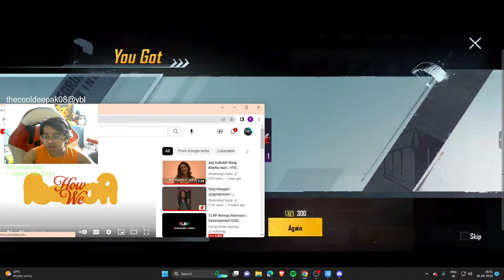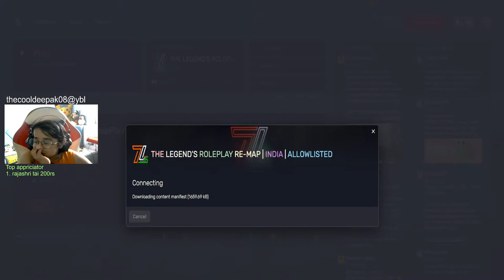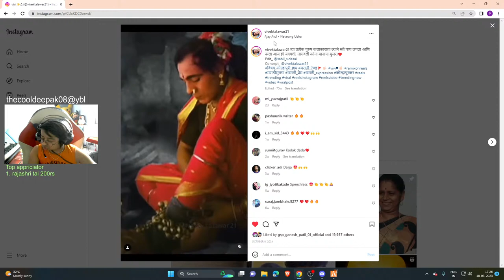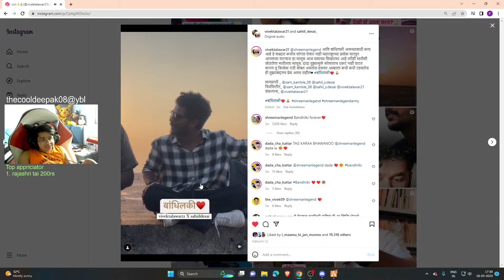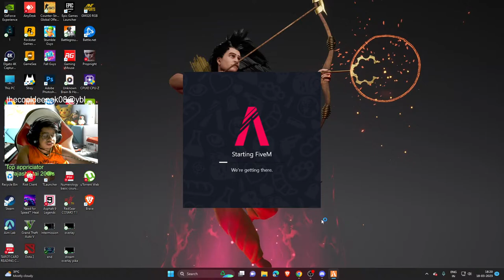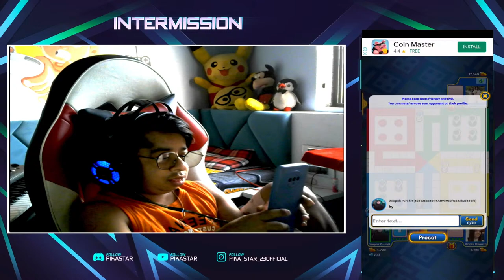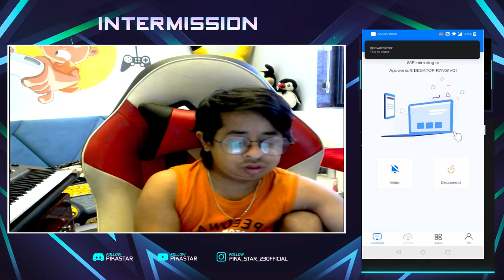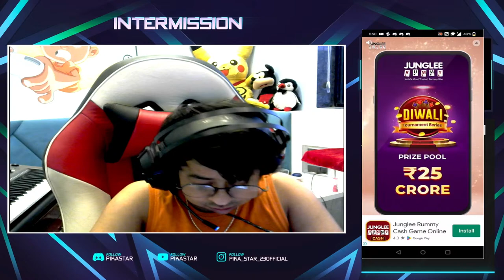chalo aj khelte he BGMI with pikastar bolke with RP | Bandilki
LETS STAR YOUTUBE JOURNEY WIHT NEW PHASE
2ND CHANNEL PIKASTAR VLOGS
THANKS A LOT FOR JOINING WITH ME IF U LIKE IT THEN SUPPORT IT

▬▬▬▬▬Tip ▬▬▬▬▬
☞ PhonePe Tip : thecooldeepak08@ybl
☞ GooglePay Tip thecooldeepak09@okaxis

▬▬▬▬▬ PC Specs ▬▬▬▬▬▬
☞ CPU : 12th Gen Intel(R) Core(TM) i7-12700KF   3.61 GHz
☞ MOTHERBOARD : MSI-MAG B660 TOMAHAWK WIFI DDR4
☞ MONITOR: LG 24INCH 144HZ 1MS
☞ RAM : 32gb 16*2 XPG
☞ HARD DISK : 3 TB SEAGET
☞ SSD : 1TB XPG
☞ PSU : DEEPCOOL MWE 850 W GOLD
☞ CASE : DEEPCOOL CL 500 CASE
☞ GRAPHIC CARD: GALAX RTX  3060
☞ MIC : nooo
☞ HEADPHONE : RED GEAR   7.1 USB Dual Driver Gaming Spectra RGB Headset

➔Respect Moderators.

education : diploma in pharmacy / theator actor / piano player / reel star / voice artist
@NoCopyrightSongs - Hindi